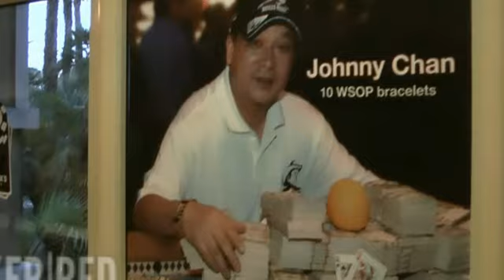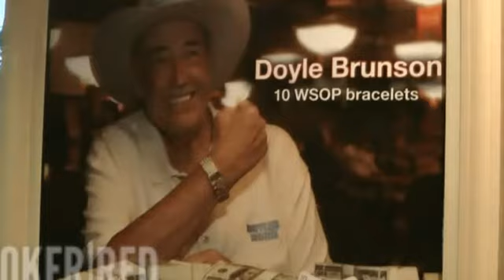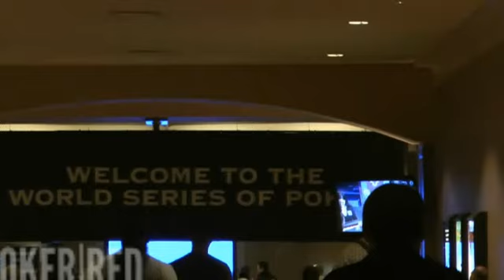WSOP Main Event Día 1B: Ambientazo!!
Este es el aspecto de la entrada a la gloria. El pasillo de acceso y la sala Amazon del casino Rio, con varios de los nuestros y muchas estrellas, bajo los acordes del grupo "Left".